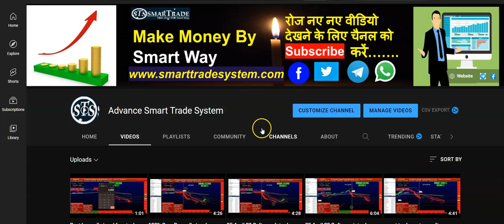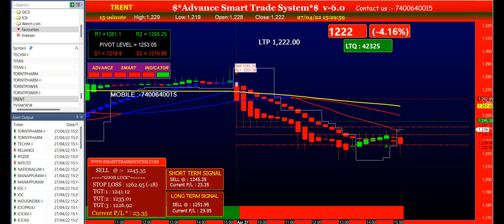27 APRIL 22 SOFTWARE'S PERFORMANCE | BEST BUY SELL SIGNAL SOFTWARE | BEST INTRADAY TRADING SOFTWARE